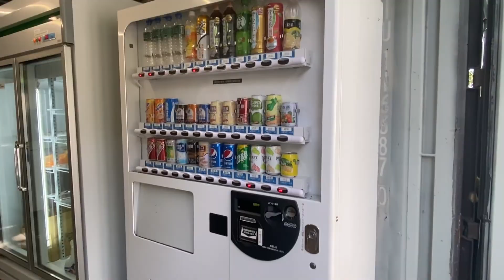第18露石門碉堡露營區｜北海岸超美海景夕陽｜開著福斯T4親子露營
推薦一下我們露營使用的好物👍
露營一定要有個蛋捲桌，尤其烹飪的時候，
只希望桌面越大越好，所以中款跟大款價格差不多的情況下，
強烈建議買大款，寧大勿小絕對不會後悔。
HaoO實木蛋捲桌組裝超方便，把腳架拉開，桌面放上去卡住即可，
連時髦都能迅速組裝完成，真的超簡單～
附的收納包還把腳架及桌面位置錯開，不用怕磨到，
非常貼心。這次團購價格很可以，建議一次買齊。
蛋捲桌有分鋁合金好照顧及實木美型，只要你入手過實木的，
真的很難放棄它的質感！尤其我本來以為這款會很重，
但大約7公斤多跟我原本鋁合金蛋捲桌差不多重量，
淺色調就是迷人啊！